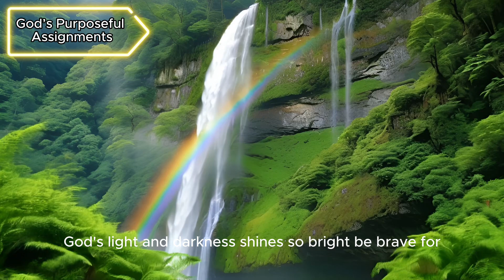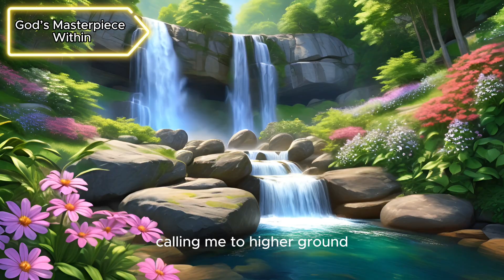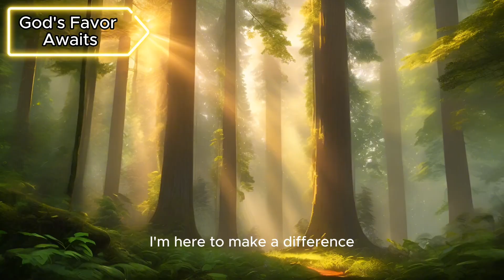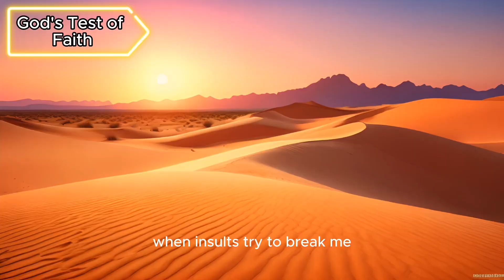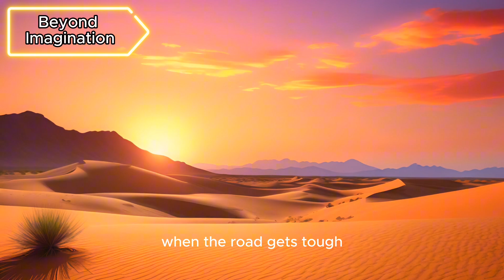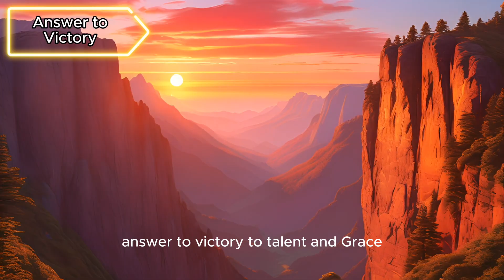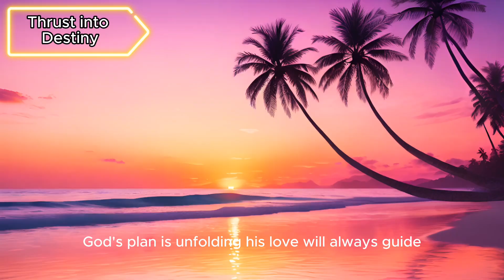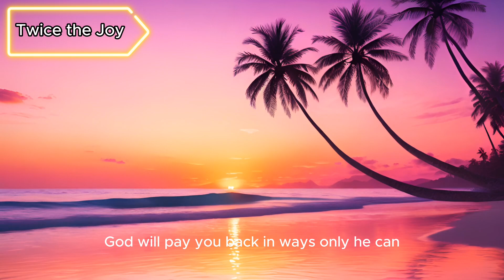Best Praise and Worship Songs 2024 - Top Christian Music Playlist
Join us for an uplifting experience with our carefully curated playlist of the **Best Praise and Worship Songs of 2024**! This top Christian music selection is designed to inspire your spirit and elevate your worship sessions. Whether you're looking for songs to play during personal devotion, church services, or group gatherings, this playlist features the latest hits and timeless classics that will resonate with your faith.

In this video, you will discover powerful anthems and heartfelt ballads that celebrate God’s love and grace. Our collection includes tracks from popular Christian artists, ensuring a diverse range of melodies that touch the heart and encourage worship.

Let the sound of praise fill your heart and home as you worship with us.

**Timestamps:**

- 00:00 God’s Purposeful Assignments
- 02:55 God’s Blessings Await
- 05:18 Set New Standards
- 09:02 God’s Masterpiece Within
- 12:32 Trust God's Timing
- 16:32 God's Favor Awaits
- 20:31 God's Approval Only
- 24:00 God Restores Joy
- 27:11 God's Test of Faith
- 31:05 Embrace This Moment
- 34:43 Beyond Imagination
- 38:37 Cherish Every Day
- 41:51 Refresh Your Temple
- 44:50 Answer to Victory
- 47:31 Greater Victories
- 50:18 Final Say
- 53:17 Thrust into Destiny
- 56:34 God Uses You
- 01:00:09 God Fights For You
- 01:03:14 Twice the Joy

**Enjoy the Best Praise and Worship Songs of 2024 and let your faith be renewed through music!**

May these songs bring you closer to God's love and grace. God bless!